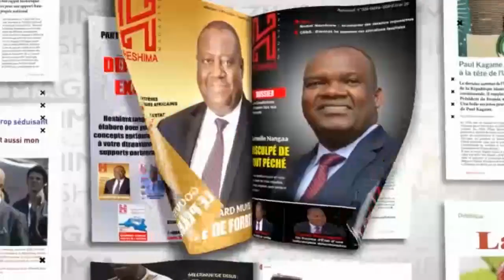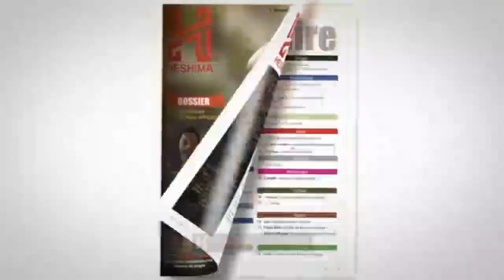BATSHO BAKOLO DE L ' UDPS DENONCE JACQUEMIN SHABANI ET TSHILUMBU : BOTIKA BA JEU OYO BOZO SALA